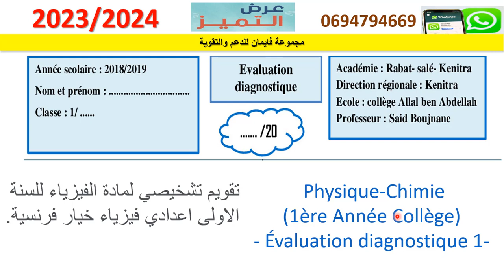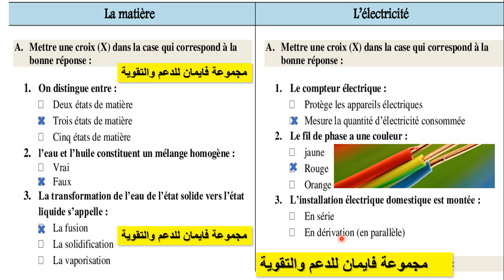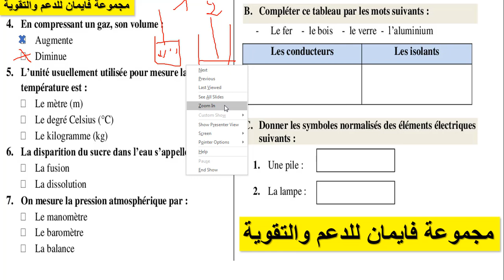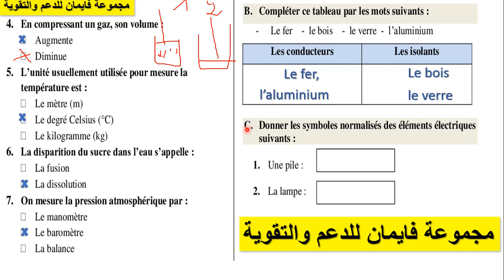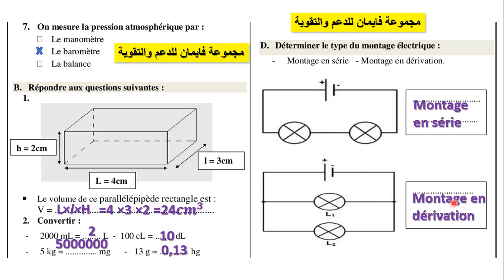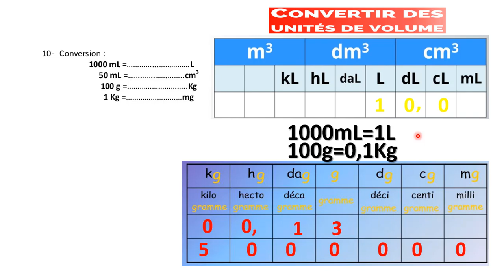تقويم تشخصي فيزياء اولى اعدادي خيار فرنسية évaluation diagnostique physique 1ac